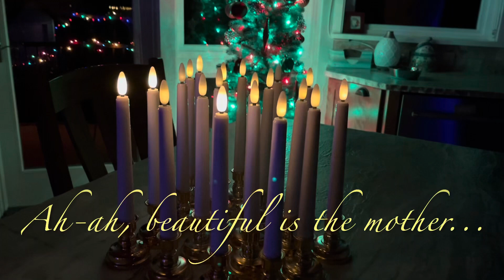"Un Flambeau, Jeannette, Isabelle" - The Ladies Tamara & Francine Black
"Un Flambeau, Jeannette, Isabelle" - The Ladies Tamara & Francine Black -  The Ladies Tamara & Francine Black, live at the 12th Night Boar's Head Fest at St. Mark's Evangelical Lutheran Community Hall, Birdsboro, Pennsylvania, USA.   The Ladies Black represented ancient France caroling traditions.

Event produced by Dave Kline Productions as a community event to bring together musical colleagues for the benefit of the community and to help honor and preseve the enduring traditions and love of Christmas and the Yuletide season.

WASSAIL!